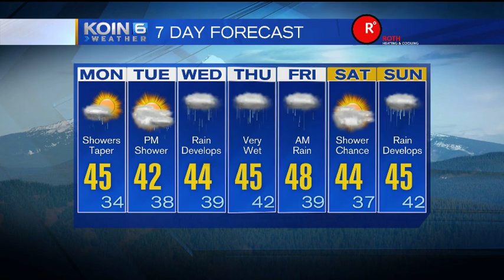Early Morning Forecast Monday December 14, 2015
KOIN 6 Meteorologist Sally Showman has details on drier weather to kick off the week.